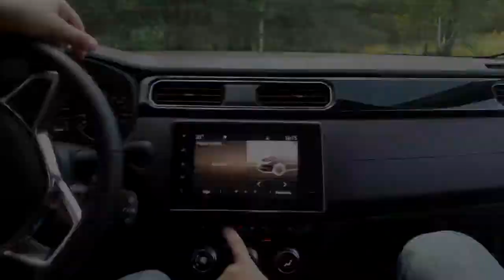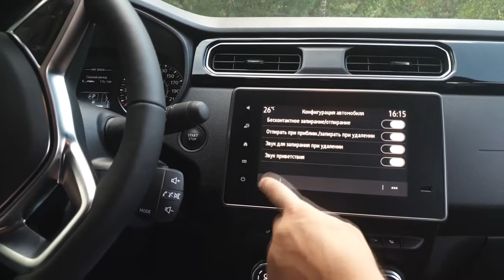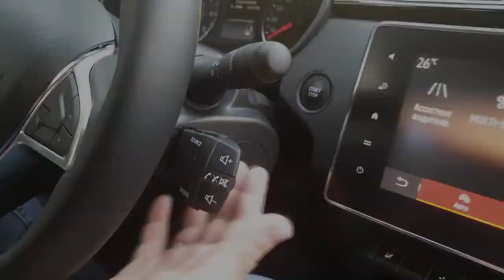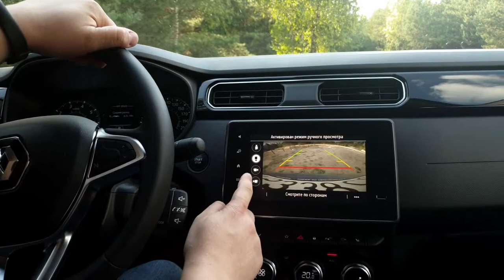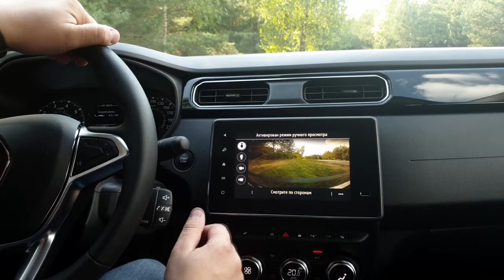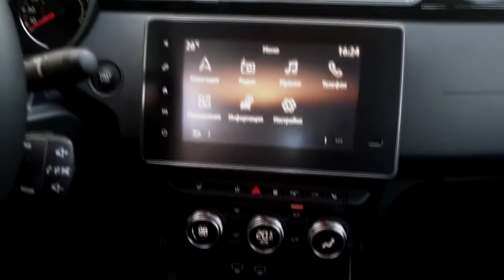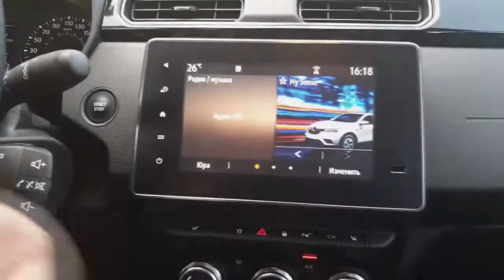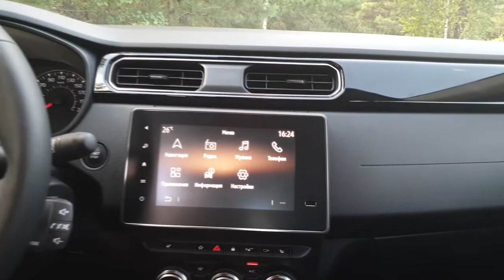Рено Аркана 2019, какие сюрпризы ждать от новинки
Рено Аркана 2019 авто для нищебродов